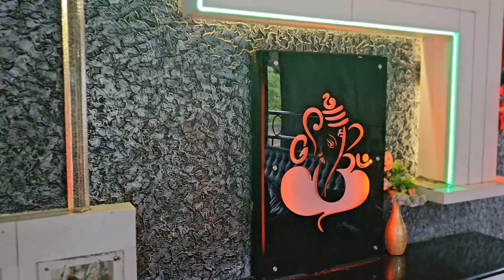ALLEPPEY HOUSEBOAT VERE LEVEL EXPERIENCE அடேங்கப்பா !!! | KERALA | VLOGS | FOOD REVIEW | NP TALKS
A FUN VLOG IN KERALA.
FIRST TIME VISITING KERALA
EXPLORE IN KERALA
VLOG AND FOOD REVIEWS ARE AWAITING
NP TALKS